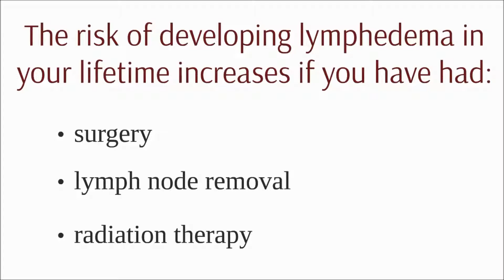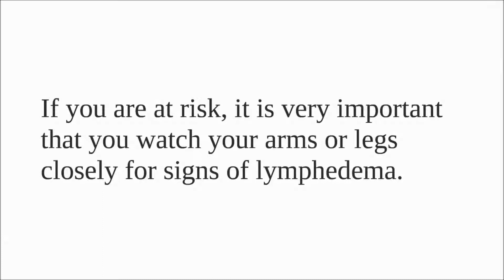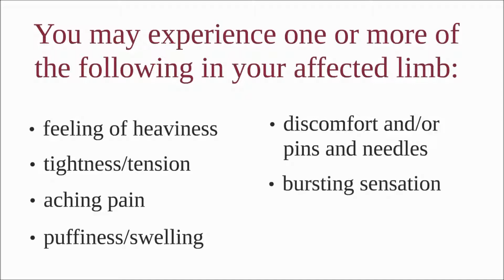Cancer symptom management: lymphedema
Learn how to manage lymphedema as a result of cancer treatment.